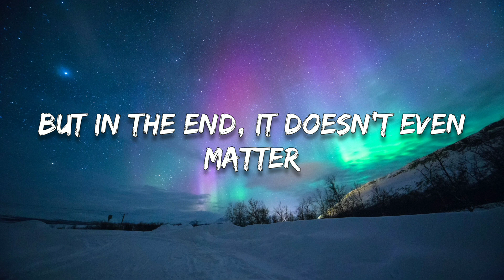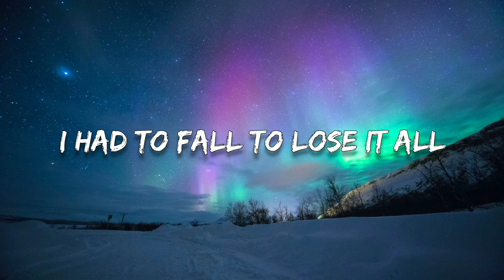Linkin Park - In the End (Mellen Gi Remix & Tommee Profitt Remix)(Lyrics)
[Verse 1]